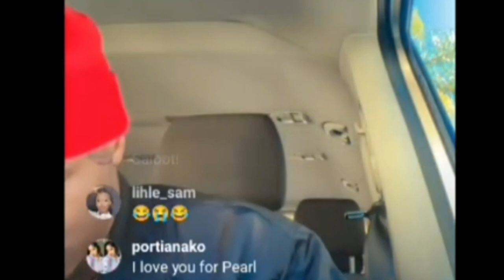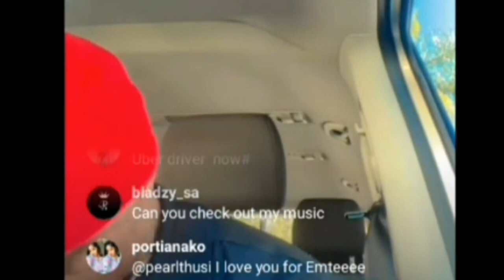Emtee Say's Big Zulu Is Using Sjava For Clout 😳,True or False ?👀